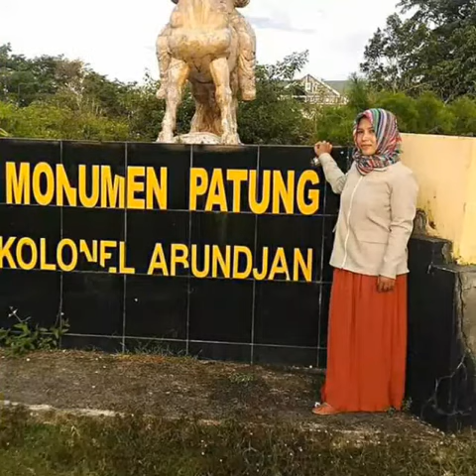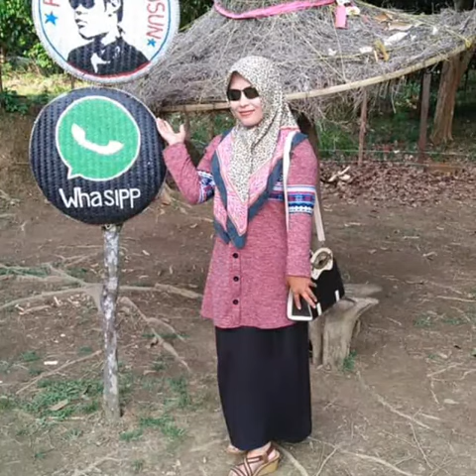Gemuk n kurus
Semua pilihan ada di diri kita